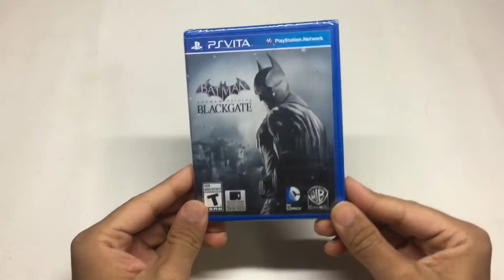Batman Arkham Origins Blackgate (PS VITA) Unboxing